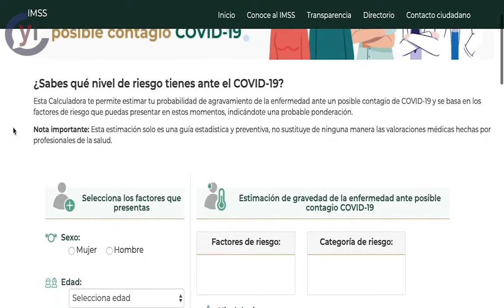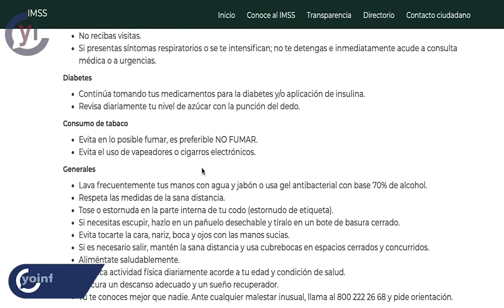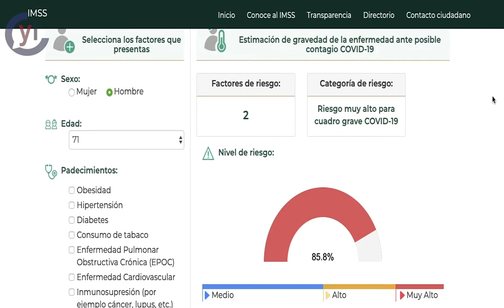Calcula el riesgo en caso de tener COVID-19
El Instituto Mexicano del Seguro Social creó la herramienta “Calculadora de riesgo”, que con base en edad, sexo y padecimientos te indica el nivel de riesgo de contraer COVID-19.